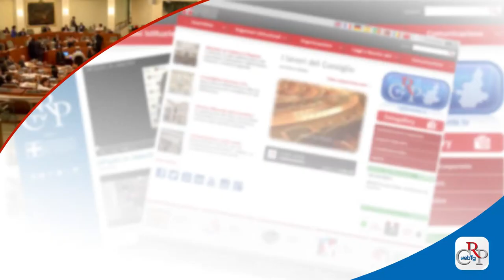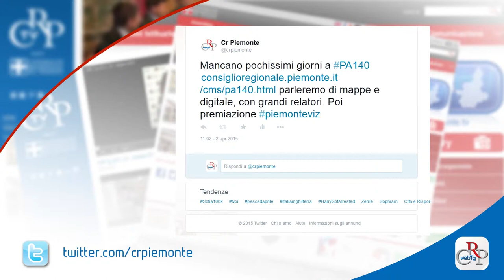Webtg n. 13 del 3 APRILE 2015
Il Consiglio regionale ha approvato la legge che consente l’autorecupero delle case popolari sfitte per carenza di manutenzione. Gli assegnatari potranno eseguire i lavori, fino a un massimo di 7 mila euro, con un rimborso del 50 per cento.

Il Piemonte ha una nuova legge sul servizio civile. Il provvedimento, che stanzia 200mila euro per promuovere nuove progettualità, permetterà alla Regione di aumentare l'offerta, accogliendo un maggior numero di domande.

L’Assemblea di Palazzo Lascaris ha approvato, in seconda lettura, la legge per modificare le norme dello Statuto e rendere pubbliche le sedute delle Commissioni permanenti consiliari.

Un programma di educazione alimentare, a partire dalle scuole, affinché una corretta informazione condizioni positivamente gli stili di vita delle famiglie. Se ne è parlato a Palazzo Lascaris in un convegno sulla sicurezza alimentare.

Torna giovedì 9 aprile, a Palazzo Lascaris, l’appuntamento annuale con PA140, evento organizzato dal Consiglio regionale sui temi del digitale, della partecipazione, dell’uso delle piattaforme social nelle Pubbliche Amministrazioni.

"Quanto ne sai di...Resistenza”: è il concorso lanciato dal Comitato Resistenza e Costituzione su Facebook. Ogni giorno fino al 24 aprile, alle 14.00, viene posta una domanda sul tema “Resistenza”. Il primo che risponde correttamente vince un libro.

È uscito il primo numero del 2015 di Notizie, il magazine della Regione Piemonte. La pubblicazione, sfogliabile dal sito è anche su Medium.com, la piattaforma che permette di pubblicare articoli e riviste con un forte grado di interazione.